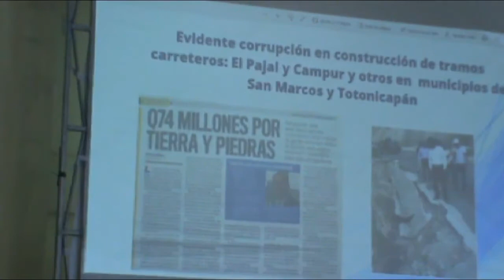Parte informe diputado Amílcar Pop.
El diputado Amílcar Pop, presentó un informe público de sus actividades dentro del Congreso de la República de Guatemala, en el cual dio a conocer su participación y sobre todo su postura denunciando al aparato de corrupción que gobierna el país.